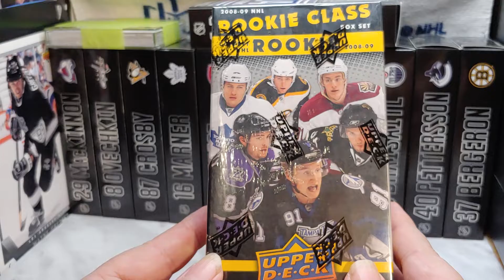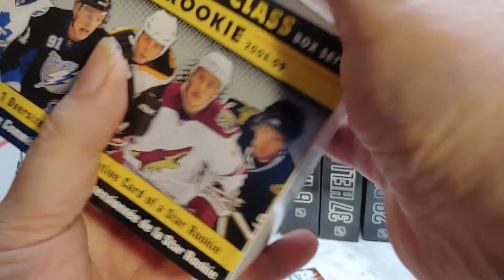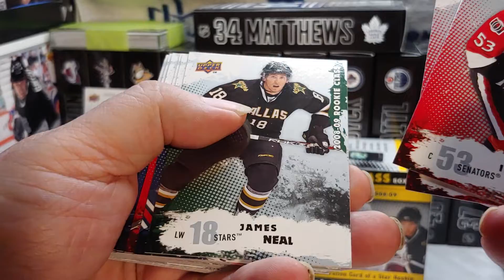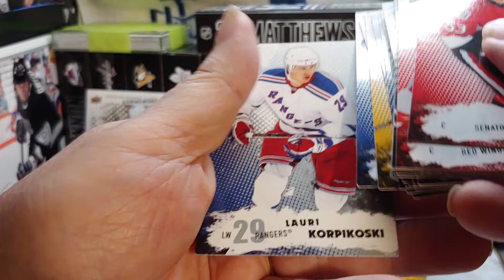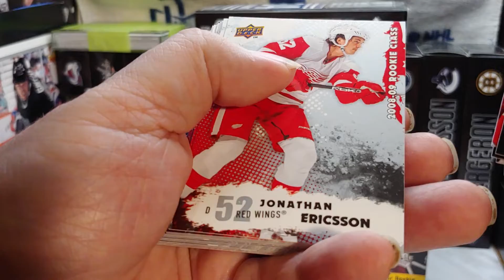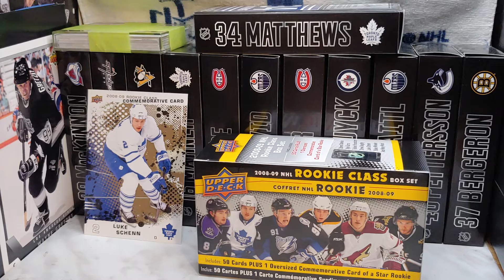Determined to get a Stamko's rookie! Opening up a 2008-09 Upper Deck Rookie Class box.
Send mail to: Scruffybear.ca
                        229 MacIver Blvd
                        Newmarket, Ont
                        L3X 1Y6

Doing a little cheating to get a Stamko's rookie. Opening up a 2008-09 Upper Deck Rookie Class box. Hey, its missing card #46 Derrick Brassard.